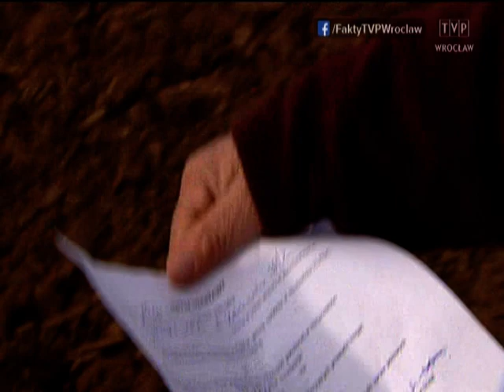Kradną... pola!, „Fakty" 05.11.2013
Bezprawie na polu to codzienność dolnośląskiej wsi. Agencja Nieruchomości Rolnych ma w tym roku 3,5 tys. nielegalnie obsianych gruntów. A rolnicy nie mogą upilnować prywatnych pól przed nadgorliwymi sąsiadami, gotowymi siać na cudzym, a co gorsza - zbierać plony z nie swojej ziemi. Alfredowi Barabaszowi z Rękowa ktoś właśnie ukradł 5 hektarów.